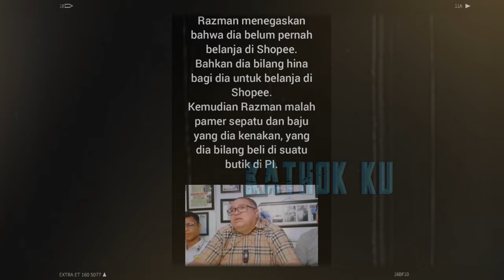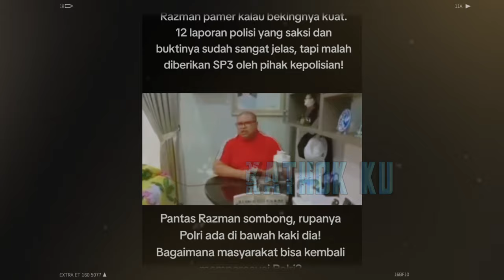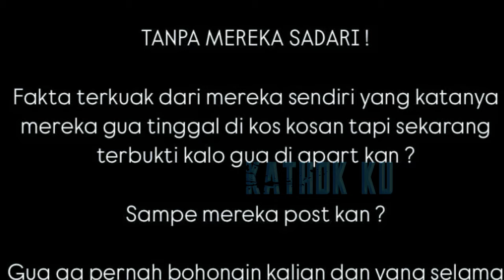DIBIKIN M4LÙ NIKITA, RAZMAN PAMER BORONG MOBIL MEWAH, TAPI GAK BAYAR HOTEL❓️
Jangan Lupa: _
Thankz!!..